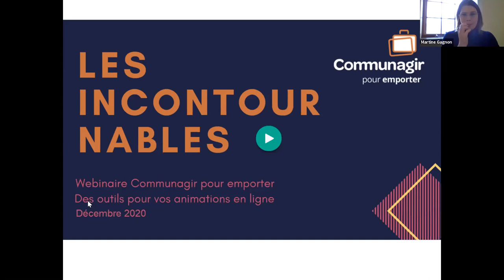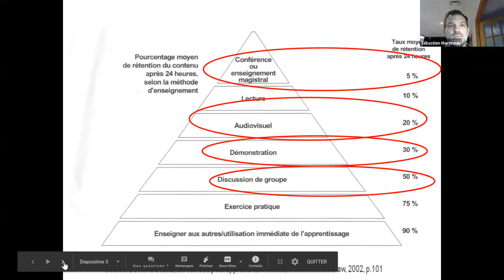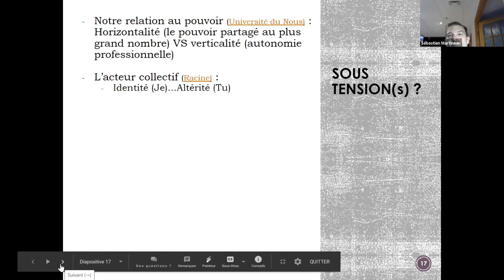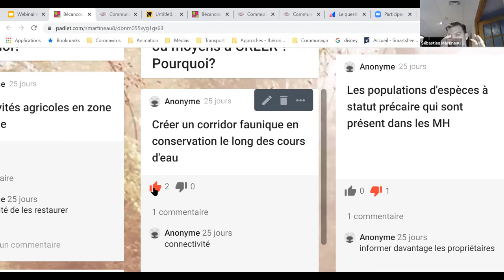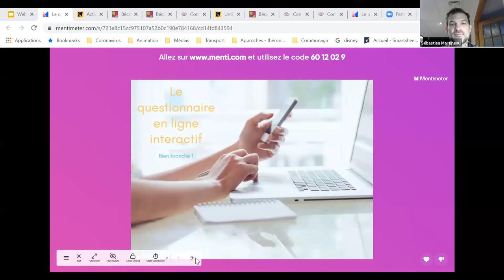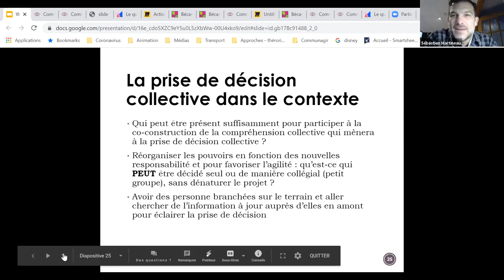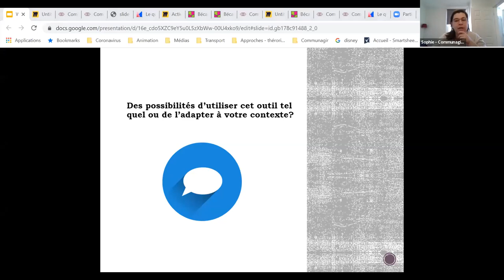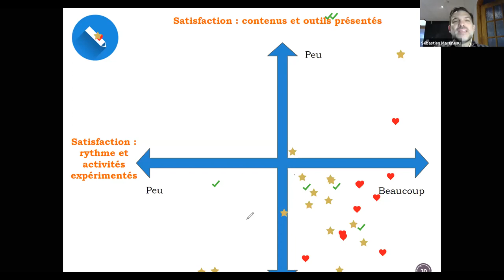Les incontournables de Communagir pour emporter - Décembre 2020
Communagir vous invite à un nouveau webinaire Les incontournables de Communagir pour emporter: des outils pour des rencontres en ligne réussies.